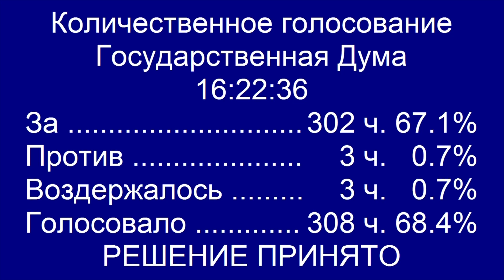ОЛЕГ СМОЛИН | Внесение изменений в Федеральный закон "Об образовании в Российской Федерации"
Обсуждение проекта федерального закона № 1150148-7 "О внесении изменений в Федеральный закон "Об образовании в Российской Федерации"

Парламентская газета: "Сенаторы отклонят новые поправки в закон об образовании, сообщила Матвиенко"